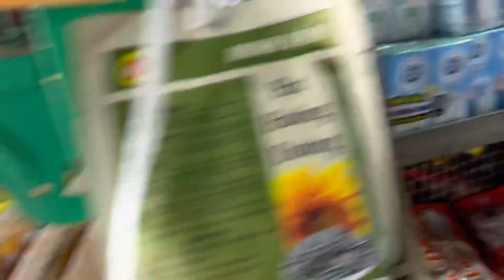Monkey Baby Bon| Monkey tom tom and the cute sales guy , Happy Monkey